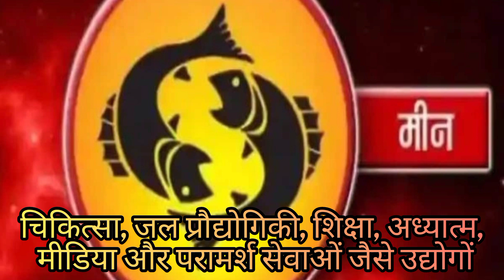राशि चक्र के अनुसार व्यवसाय के नामबिज़नेस, कंपनी और दुकान का सही नाम कैसे रखे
जब आप अपना खुद का व्यवसाय शुरू करते हैं, तो आप अपने सपनों को हकीकत में बदल सकते हैं। आप वह कर सकते हैं जिससे आपको ख़ुशी मिलती है, हर दिन नई चीज़ें आज़मा सकते हैं, रोमांचक साहसिक कार्य कर सकते हैं, और पैसा कमा सकते हैं जो आप स्वयं कमाते हैं।

प्रत्येक राशि में एक विशेष अक्षर या शब्द होता है जो अच्छी भावनाएं ला सकता है और आपके जीवन को बेहतर बना सकता है। जब आप कोई नया व्यवसाय शुरू करते हैं, तो भाग्य का आपके साथ होना अच्छी बात है। इसलिए यह जानना उपयोगी है कि आपकी राशि के लिए कौन से अक्षर भाग्यशाली हैं। इस तरह, चीजें आपके लिए अच्छी हो सकती हैं।